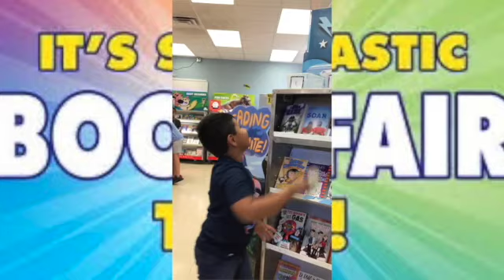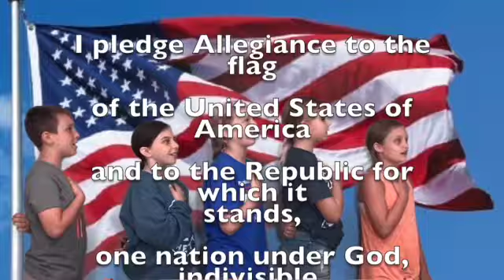bobcat 10 13 21 SD 480p